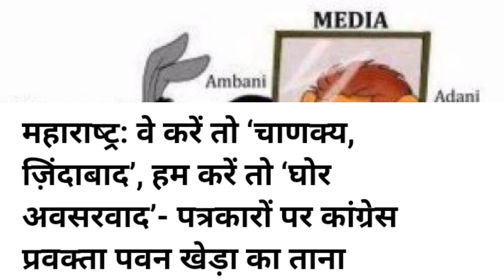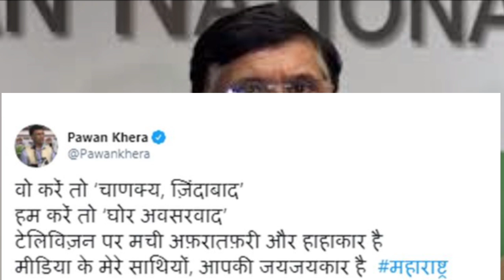महाराष्ट्र राज्यपाल और Bjp की साजिश का पर्दाफाश | गोदी मीडिया और Amit Shah हो गए ट्रोल | congress